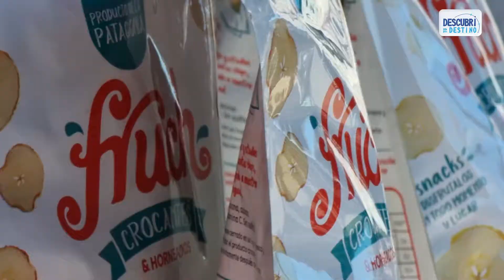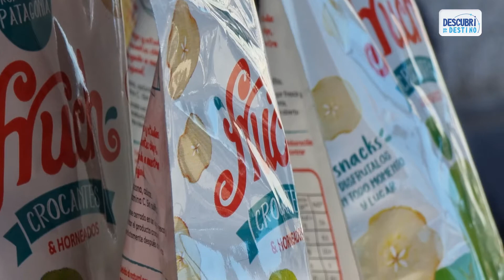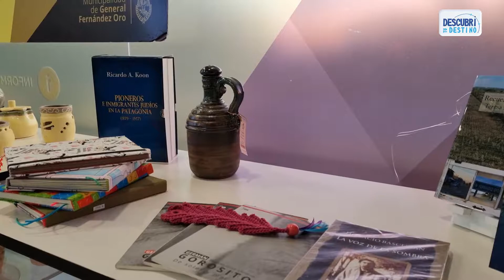Festejo y aniversario del Portal de Oro | Ivana Ulloa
Fernández Oro vive una fiesta, el Portal de Oro cumplió dos años contado historias, acercando emprendimientos y productos regionales a la comunidad local y el país. Ubicado a la vera de la Ruta Provincial 65, es un paso obligado para los turistas que desean conocer la cultura local emprendedora.
¿Quiénes somos?
Somos un medio de comunicación compuesto por un equipo de jóvenes profesionales que día a día generamos contenido de calidad para mostrar las bondades turísticas, emprendimientos gastronómico, comercios locales y cultura regional de la Provincia de Neuquén y la Patagonia.
Seguinos en nuestra pagina web y escúchanos en vivo! :
📍 Neuquén 🇦r